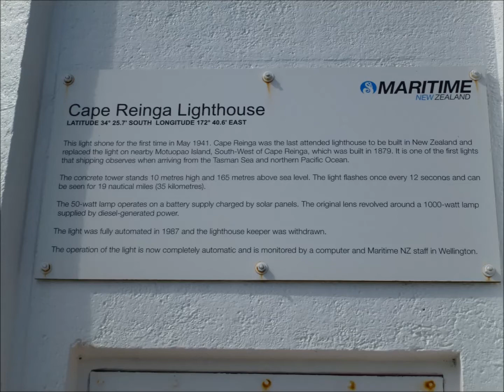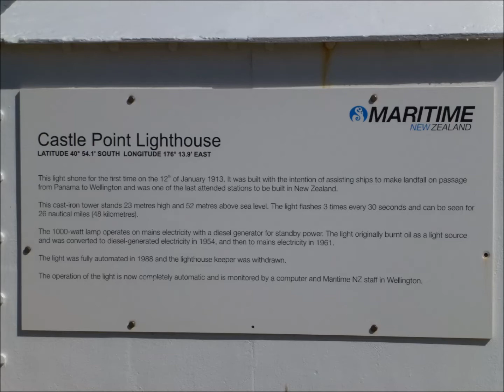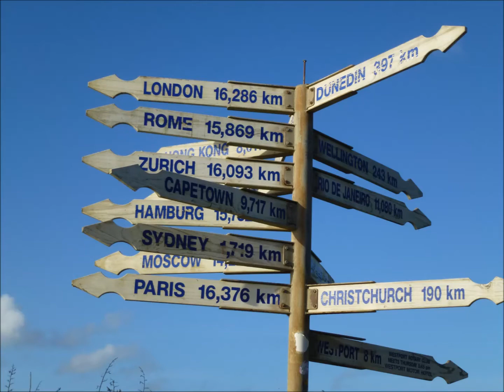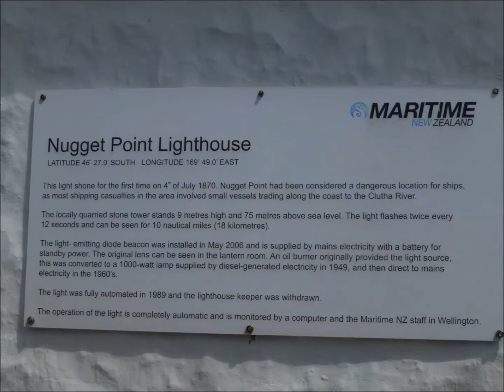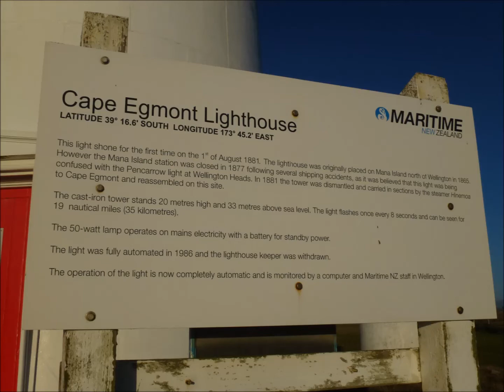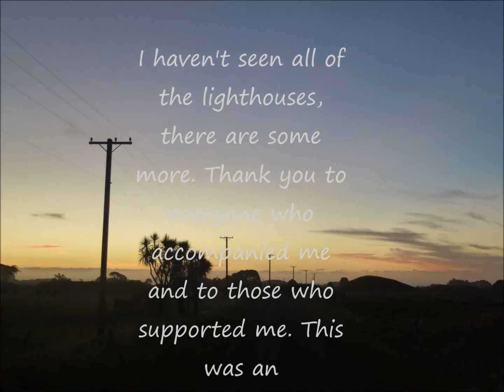Lighthouses of New Zealand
On my New Zealand trip I stopped by eight Lighthouses aroound the islands.

Lighthouses on the north island: Cape Reinga, Cape Palliser, Castle Point, Cape Egmont
Ligthouses on the south island: Cape Campbell, Cape Foulwind, Nugget Point, Waipapa Point